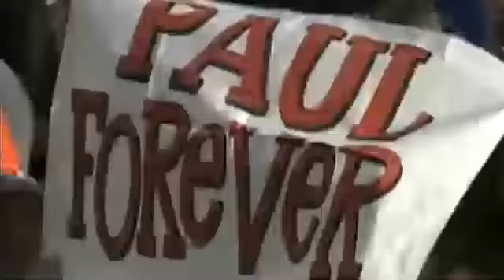Paul McCartney - Get Back (Live in St. Petersburg 2003)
Paul McCartney - Get Back
Live in St. Petersburg, Russia
2003
8 / 12

Lyrics:
Jojo was a man who thought he was a loner
But he knew it couldn't last
Jojo left his home in Tucson, Arizona
For some California grass

Get back, get back
Back to where you once belonged
Get back, Jo

Sweet Loretta Martin thought she was a woman
But she was another man
All the girls around her say she's got it coming
But she gets it while she can

Get back to where you once belonged
Oooh...

Get back, Loretta
Your mama's waiting for you
Wearing her high-heel shoes
And her low-neck sweater
Get back home, Loretta

Get back
Oh, yeah